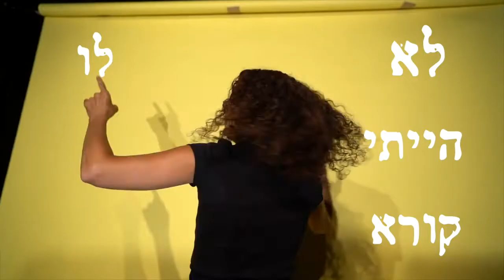הזמן הצהוב טריילר תיאטרון יפו